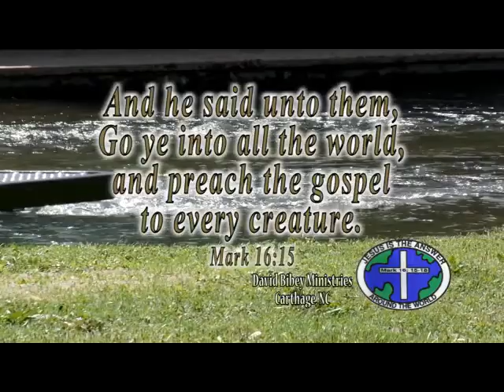David Bibey Ministries #1142 part a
David Bibey preaching Mark 5. Carmen Coleman and Stormy Cole singing Let Me Tell You About Jesus.